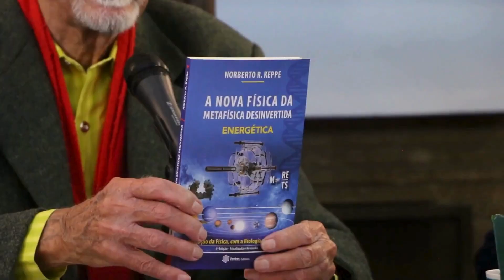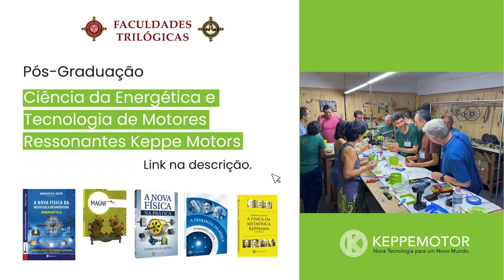A sociedade foi construída na inversão - TV STOP 406A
Estude a Ciência da Energética!

As Faculdades Trilógicas oferecem o curso de Pós-graduação em Ciência da Energética e Tecnologia de Motores Ressonantes Keppe Motor.

Estude a Ciência que traz a verdadeira energia sustentável ao planeta!

Os livros da Ciência da Energética podem ser encontrados no site da Editora Proton: